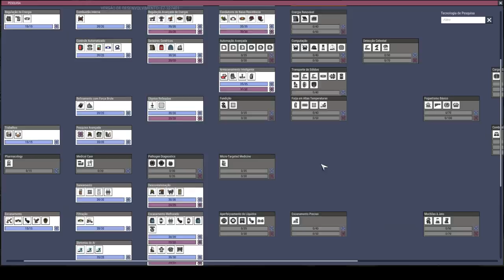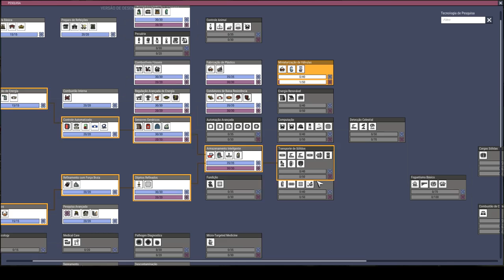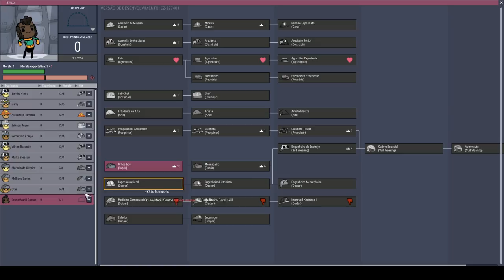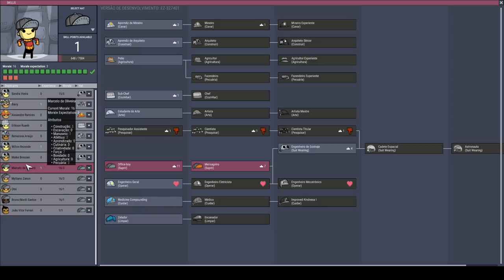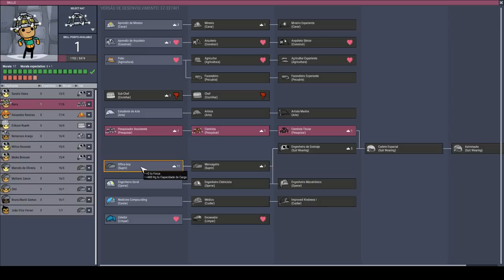Agora é só descer pra próxima base!!! - ONI Mk3. T13EP04 OprimidosxOpressores 2.0.